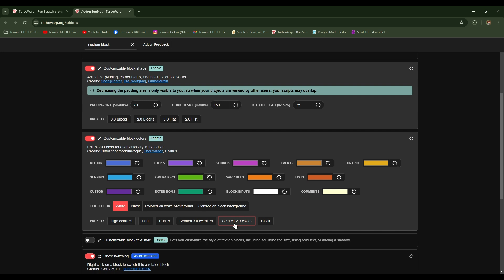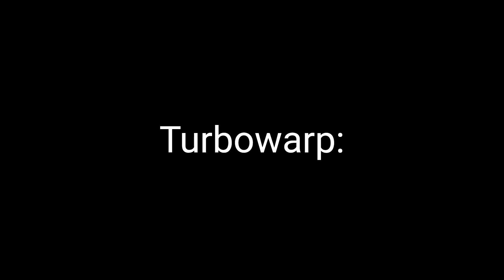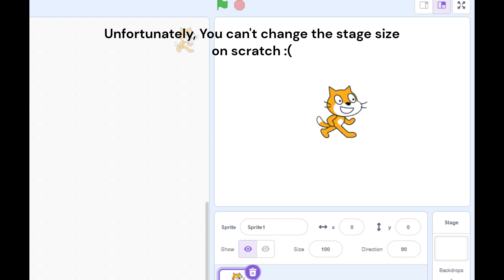Scratch VS Turbowarp (Part 2)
Turbowarp is the most underrated coding program ever.